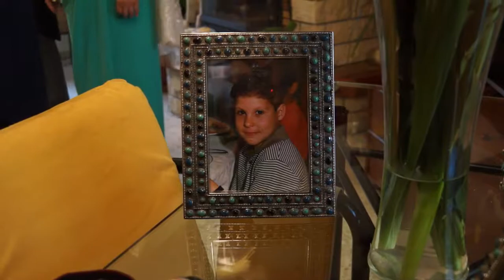Trailer de la Boda de Tania y Jorge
Trailer de la Boda de Tania y Jorge celebrada en la Iglesia del Sagrado Corazón de Jesús y posteriormente en la Finca Carambuco